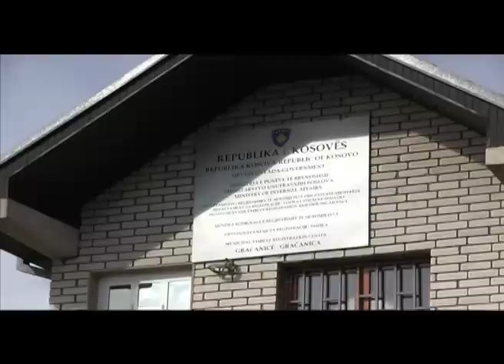PROMO : Drejtesia ne Kosove - Falsifikimi i Automjeteve 23/02/2014